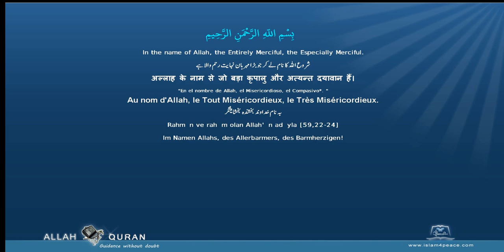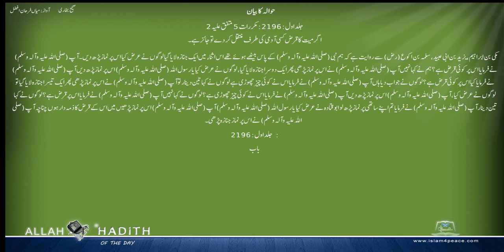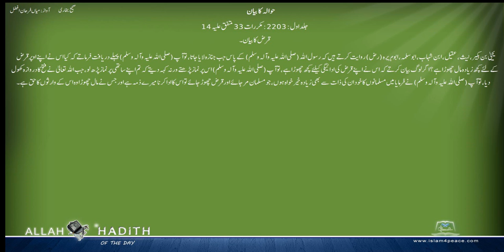Sahih Bukhari Urdu صحیح بخاری اردو 026 حوالہ کا بیان